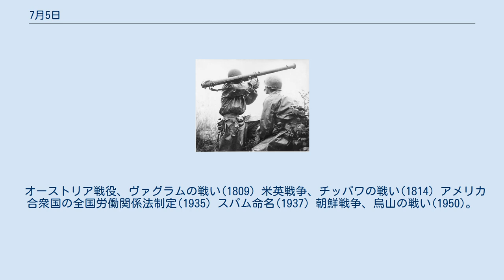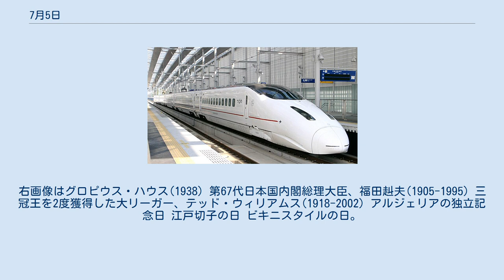7月5日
7月5日（しちがついつか）は、グレゴリオ暦で年始から186日目（閏年では187日目）にあたり、年末まであと179日ある。
 オーストリア戦役、ヴァグラムの戦い(1809) 米英戦争、チッパワの戦い(1814) アメリカ合衆国の全国労働関係法制定(1935) スパム命名(1937) 朝鮮戦争、烏山の戦い(1950)。
北朝鮮軍と米軍の最初の本格的戦闘 世界初の哺乳類の体細胞クローン、羊のドリー(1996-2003)「誕生」（ドリーの剥製とドリーのできるまで） メディアを再生する 2009年ウイグル騒乱。
画像は6日のVOA報道 「アフリカのナポレオン」、政治家セシル・ローズ(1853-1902) 「女性解放運動の母」、政治家クララ・ツェトキン(左; 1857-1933) 詩人・芸術家、ジャン・コクトー(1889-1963)。
画像はモディリアーニ画(1916)。
 進化生物学者エルンスト・マイヤー(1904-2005) フランス第五共和政第2代大統領、ジョルジュ・ポンピドゥ(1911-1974)誕生。
右画像はポンピドゥー・センター 理論物理学者ゲラルド・トフーフト(1946-)。
電弱相互作用の量子構造を解明 インダストリアルデザイナー、水戸岡鋭治(1947-)誕生。
画像は九州新幹線800系電車 村上天皇(926-967)没。
右画像は村上帝社。
 発明家ニセフォール・ニエプス(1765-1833)没。
右画像はニエプス撮影による、（現存する）世界最古の写真(1825) モダニズム建築家、ヴァルター・グロピウス(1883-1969)。
右画像はグロピウス・ハウス(1938) 第67代日本国内閣総理大臣、福田赳夫(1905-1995) 三冠王を2度獲得した大リーガー、テッド・ウィリアムス(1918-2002) アルジェリアの独立記念日 江戸切子の日 ビキニスタイルの日。
1946年のこの日にルイ・レアールが発表したのが最初とされるが、古くはローマ帝国時代からビキニ様の衣服が存在していた（右）